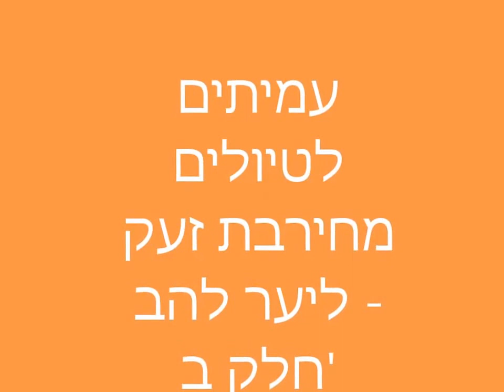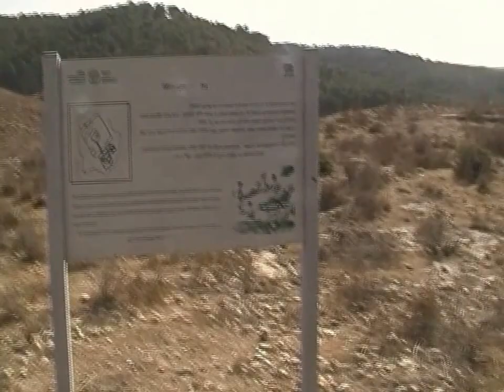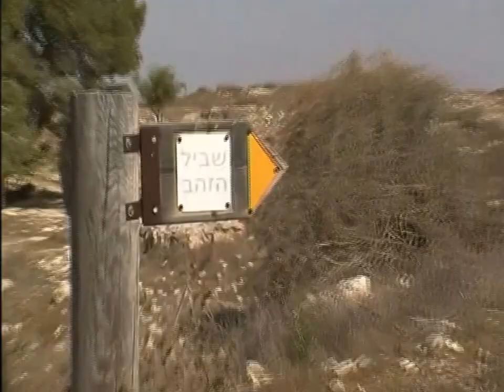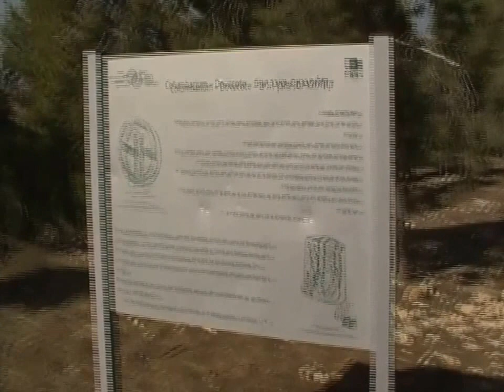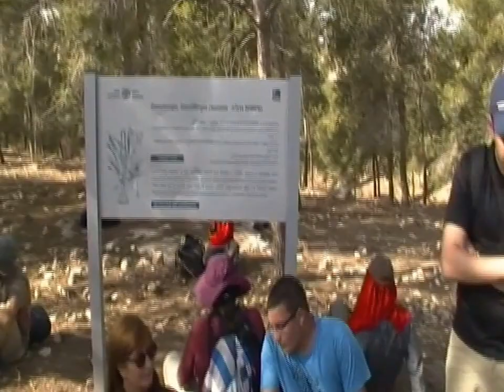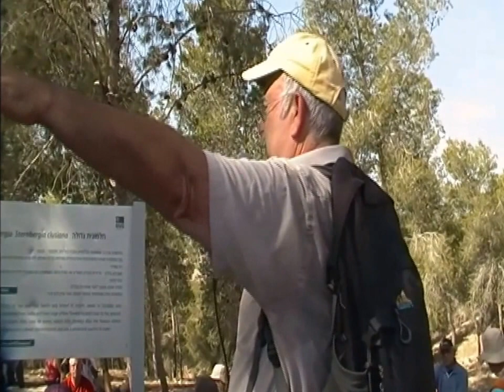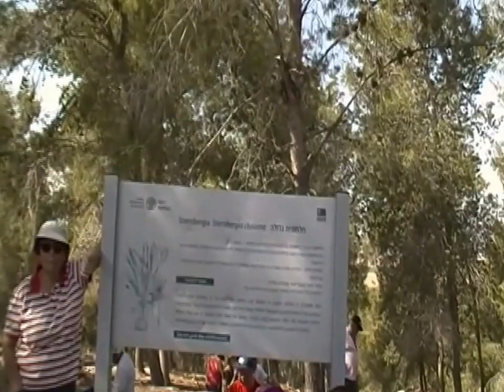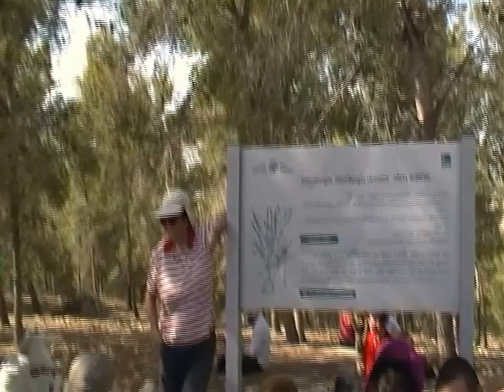0610 י"ז מרחשון תשע"ז מחרבת זעק ליער להב-חלק ב'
0610 י"ז מרחשון תשע"ז מחרבת זעק , נחל שקמה , באר ציקלג, חורבת אבו חוף  וחורשת החלמוניות ביער להב-חלק ב'    הדרכה- ראובן שדה ואבישי בלומנקרץ.   הסרטה - אברהם מש